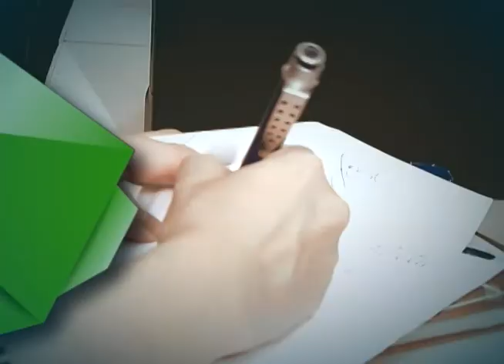Judô ajuda a transformar realidade de crianças carentes do Distrito Federal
DA REDAÇÃO - 28.09.12: O esporte entra mais uma vez em cena para transformar realidades. O judô é uma arte marcial que chegou ao Brasil há 90 anos. Tem como principais objetivos fortalecer a mente, o físico e o espírito de maneira integrada. A técnica utiliza a força e o equilíbrio. A Redação da TV NBR preparou uma reportagem que mostra como o esporte conquistou meninos e meninas de uma das comunidades mais carentes do Distrito Federal.